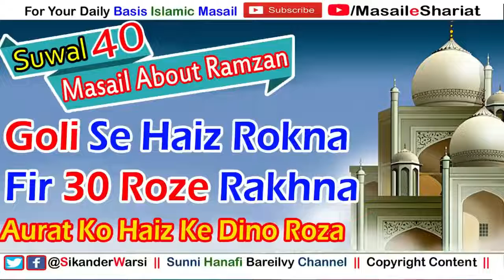Kya Aurat Period Ke Dino Me Dawa Kha Kar Roza Namaz Kar Sakti Hai Goli Se Haiz Rokna Roza Rakhna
Topic
Sikander Warsi about Ramzan ke Masail
Sikander Warsi about Roze ke Masail
sikander warsi about roza masail part 40
ramzan ke masail part 040 by sikander warsi
haiz me roza rakhna kaisa
goli kha kar haiz me roza rakna
dawa se haiz rokna aur roza nama padhna kaisa
kya goli kha kar period rok sakte hain
kya dawa se haiz me roza rakhna hoga
kya dawa kha kar period me bhi roza rakha ja sakta hai
goli kha kar roza rakhna kaisa
roza in period in ramazan
median le kar period band karke roza rakhna kaisa